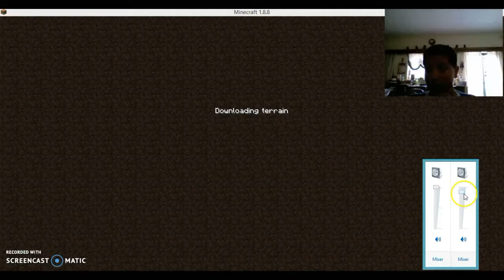Lights Out | Minecraft Horror Map [READ DESC] | #2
The second part of this horror map game! I fell off chair!